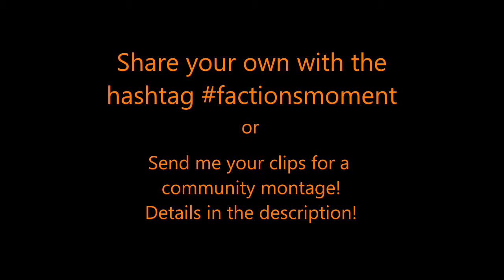Factions Moment #40 - They Thought I Was Someone Else?